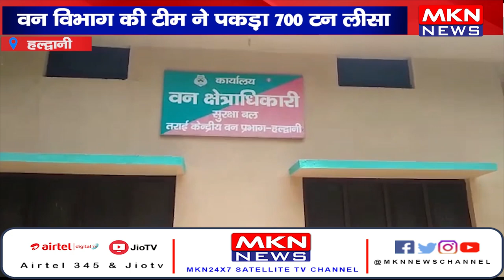हल्द्वानी - वन विभाग की टीम ने पकड़ा 700 टन लीसा, टैंकर में छिपाकर ला रहे थे लीसा।